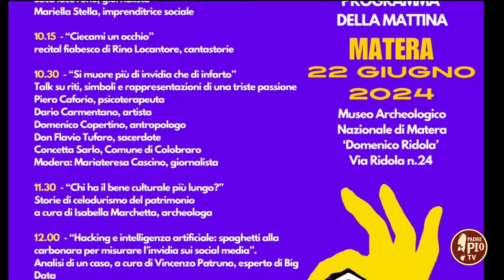Prima edizione del Festival dell’Invidia Sociale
Mariella Stella, ideatrice del festival, ci ha raccontato come e perché è nato l’evento che avrà luogo sabato 22 giugno a Matera